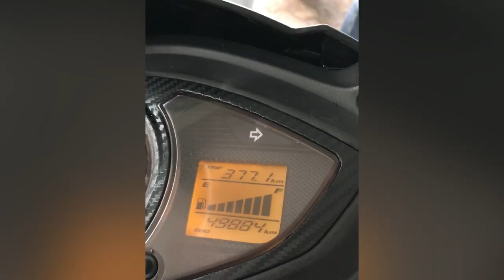Top modified hero maestro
This project turned out to be very interesting the paint scheme is just loveable.
The headlight taillight and indicators are filmed black and this also gets inbuilt bar end indicators also the scooter is detailed with carbon fibre and some golden painted parts.